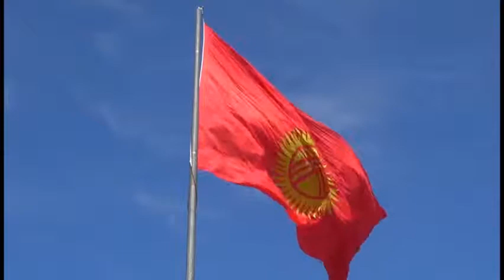09 eki jol kyl kyyak music from kyrgyzstan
meaning is 2 tracks, run by 2 horses. the Kyrgyz people have a horse race game where a man and a woman compete. when the man is faster he is allowed to kiss her, when she is faster she can beat him with her whip :-)